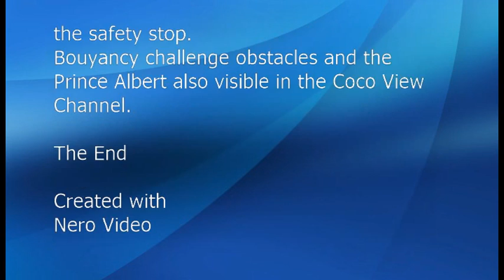Spotted Eagle Ray